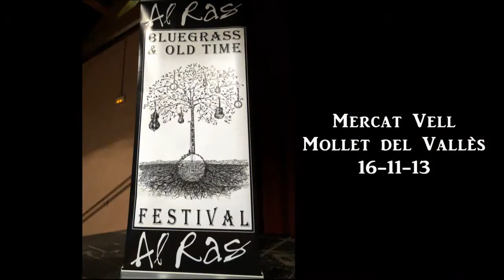12th Al Ras Bluegrass Festival - Damned Hillbillies (2)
Damned Hillbillies & Fred Simon (F)
Xavi Ollé (guitarra), Richard Da Silva (mandolina), Lluís Gómez (banjo i Violí), Maribel Rivero (contrabaix)
12th Al Ras Bluegrass & old Time Festival
Saturday 16-11-13
Mercat Vell - Mollet del Vallès - Catalonia